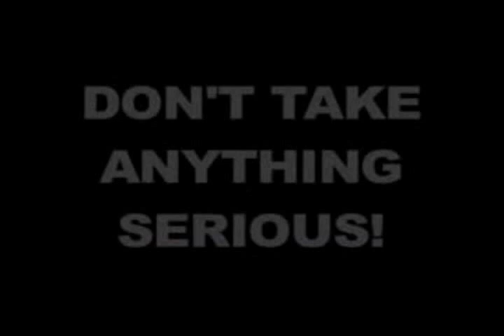Sinergia TRILOGY By ZiggenZ (Movie INTRO)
It´s just amovie INTRO from Sinergia TRILOGY Movie
By ZiggenZ